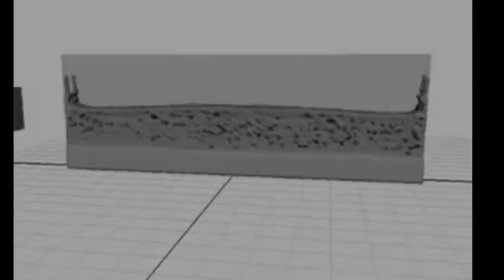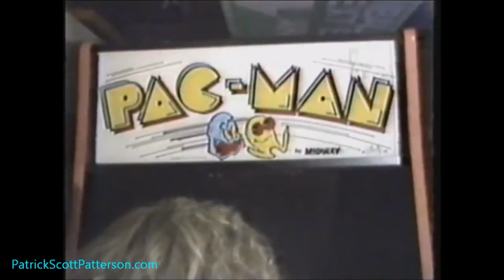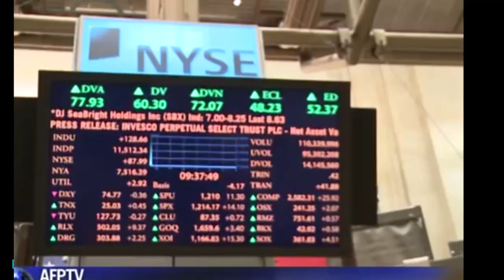Pu$$y Boy -01 Banker's Arcade-Auto-Content Video EP [2015][ambient, noise, experimental, industrial]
we're all just living in a banker's arcade.
my family lost their house in the 2008 financial crisis.
they were never the same after that.
my uncle started drinking again, turned into a vile monster.
and in the end this is the result of a coin operated game being played.

Features an audio sample of my best friends' psychedelic emotional hardcore band (longweirdword)

ITS AN UGLY WORLD AND OUR CONTEMPORARY PRIVILEGED WESTERN SOCIETY EXISTS TO DISTRACT AND BURY THE UGLINESS OF OUR MACHINERY.
SO FACE IT. FOR WHAT ITS WORTH. HOPEFULLY IT MAKES YOU FEEL UNCOMFORTABLE.

this visual album was released with the tagline "Bad art for a better world" but I don't think that applies well anymore. The world has gotten more bad. A lot more bad. And while I will always yearn for a better world, in retrospect and some years of life growth I see now there is no hope in this video. No solution or call to action. But how can there be without first confronting the ugly? Maybe this is the antidote to our hedonism and apathy I don't know.